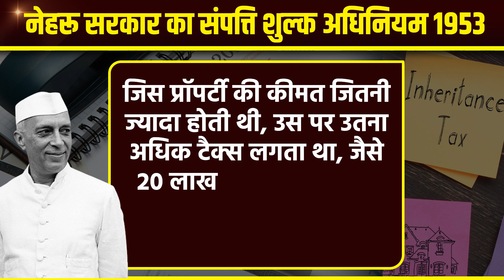How Indira Gandhi's Wealth transferred to Rahul-Priyanka?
जिस इनहेरिटेंस टैक्स के जिक्र से कांग्रेस बैकफुट पर चली गई है.. उससे जुड़ा एक ऐसा सच सामने आया है.. जिसे सुनकर आप यकीनन चौंक जाएंगे.. आपको शायद नहीं पता होगा.. कि 1953 में नेहरू सरकार ने संपत्ति से जुड़ा ऐसा ही कानून बनाया था... जिसे एस्टेट ड्यूटी कहते थे.. लेकिन राजीव गांधी की सरकार ने कानून को 1985 में खत्म करके अपनी मां इंदिरा की पूरी संपत्ति बचा ली.. लेकिन अब कांग्रेस की सरकार एक बार फिर इस कानून की वकालत में जुट गई है.. हालांकि कांग्रेस की अगुवाई वाली यूपीए सरकार 2011 से ही इस कानून को लाने की तैयारी कर रही है...